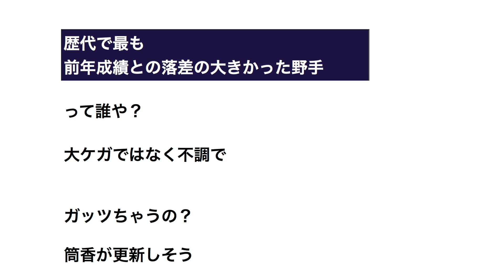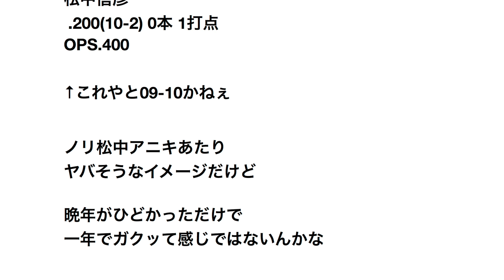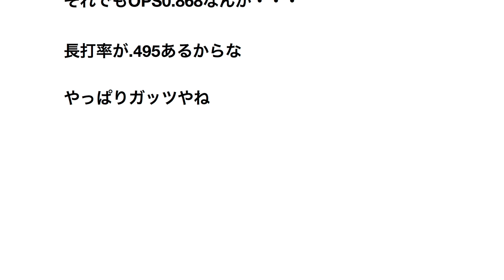歴代で最も前年成績との落差の大きかった野手 【プロ野球】